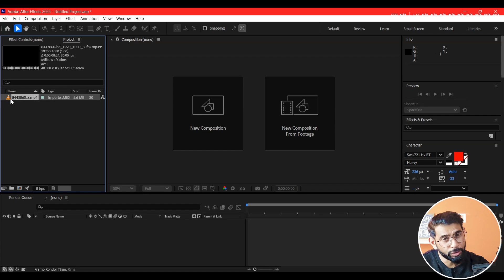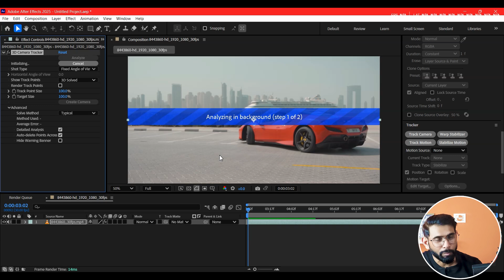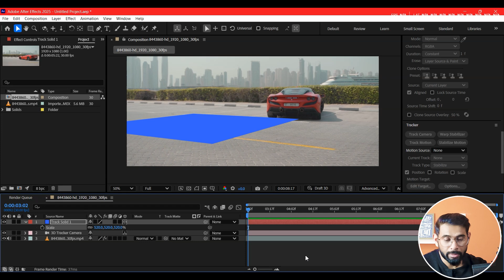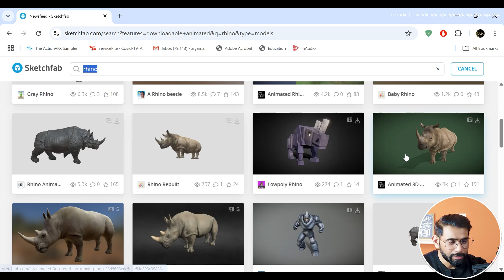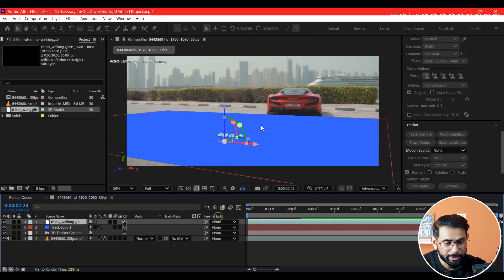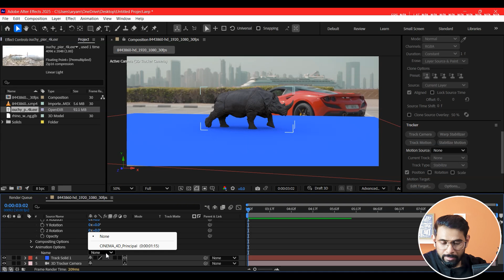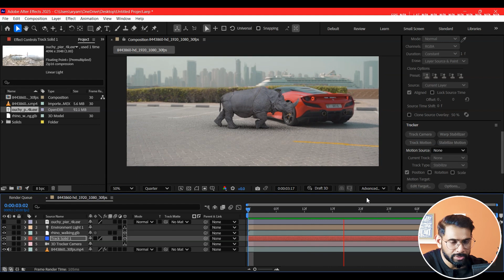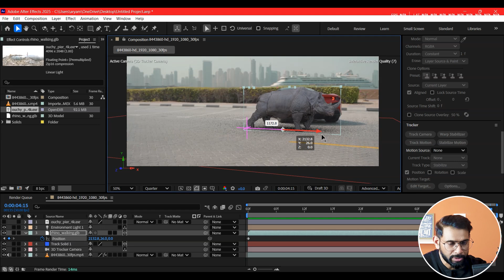After Effects Class - 72 | Make 3D CGI Compositing in After Effects - NO PLUGINS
In this After Effects tutorial, I will create 3D CGI Compositing in After Effects without using plugins. i will use the new Advanced 3D Rendering Feature to create this animation.